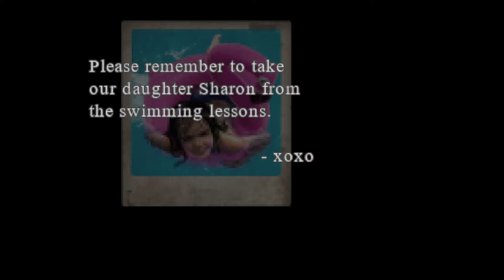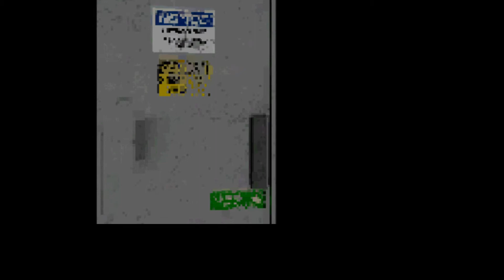BioCrisis Resident Evil inspired game